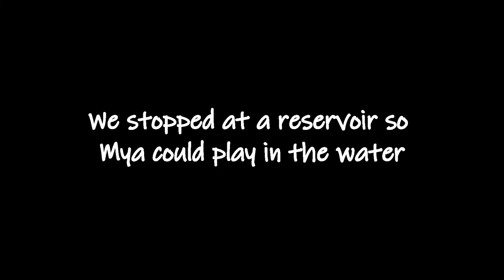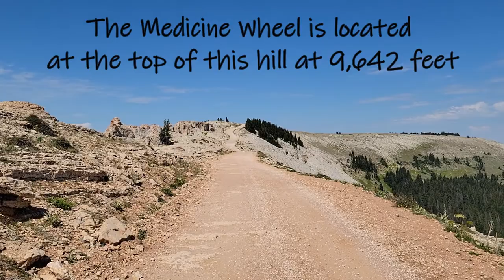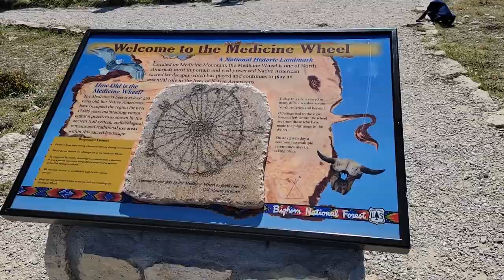Bighorn Canyon, Medicine Wheel and Porcupine Falls in Wyoming - Mya's Adventures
Before leaving Wyoming, we spent some time in Bighorn Canyon at The Medicine Wheel and a hike to a waterfall called Porcupine Falls. The Medicine Wheel is an ancient Native American spiritual site where tribal ceremonial activity continues to this day. Porcupine Falls is not only a beautiful waterfall, but the pool at the bottom is accessible to swim in. And Mya did just that!

*inspire *deep blue